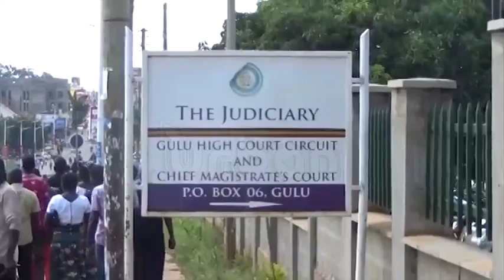Section of Acholi region MPs demonstrate over continued arrest